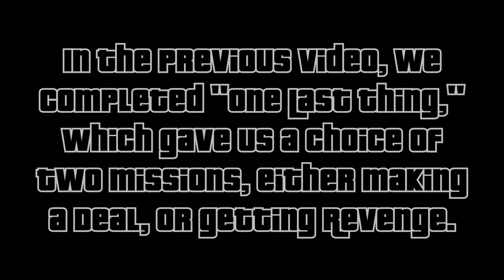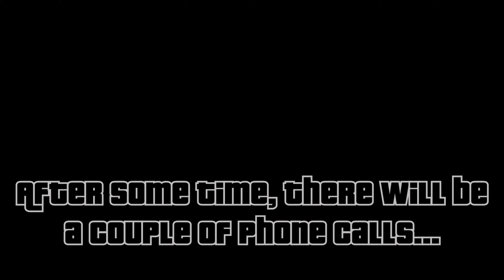GTA 4: Key to the City 113-1 (Upscaled) | Deal: If the Price is Right (Textual Guide)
To understand what is done in this video, please click the SHOW MORE button below!

Found in this video:
Mission: Deal - If the Price is Right
Characters: Niko Bellic, Phil Bell, Dimitri Rascalov
Rewards: $250,000
Percent: 98.60%

Let's Play Grand Theft Auto 4 on the Xbox 360 (via Xbox ONE X)! This is a guided playthrough, meaning I am going through and helping you find all the collectibles and do all missions to obtain 100% for the Key to the City Achievement!

SECTIONS:
Intro (0:00)
If the Price is Right Mission (0:57)
Rewards and Outro (15:26)

Additional Credits:
- Thumbnail art: Google image, video screenshot, and my picture, edited in Gimp.
- Intro/Outro music: "Quantum Sonata" by FormantX

Want to become a Let's Player?
Elgato (game capture)
Samson Meteor Mic (voice capture)
Logitech HD Pro (face capture)